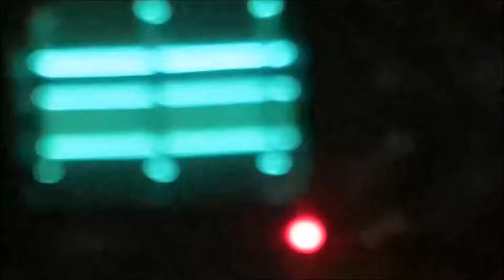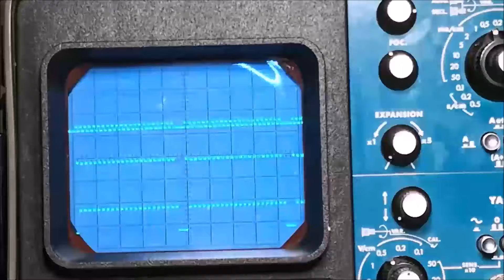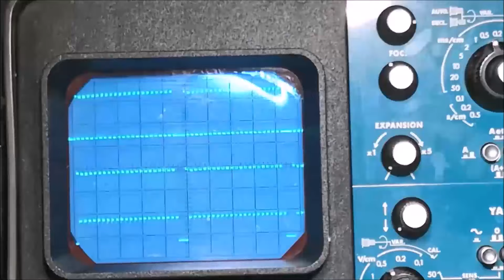DFT_#A130 PCB TRAITEMENT SIGNAUX VIDEOS MECHANICAL TV - Partie6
Vous trouverez dans cette vidéo, une présentation de mon avancée sur la partie traitement des signaux vidéo et pilotage des LEDs de puissance.
J’ai conçu ce PCB et j’ai confié la réalisation à JLCPCB, c’est encore un prototype, une nouvelle version sera réalisée pour le projet final.
Merci à tous mes abonnés et futurs abonnés.
Si comme moi vous trouvez ce projet passionnant, n’hésitez pas à commenter cette vidéo, liker, partager et à vous abonner si ce n’est pas encore le cas, ce sont les meilleurs encouragements à poursuivre pour moi.